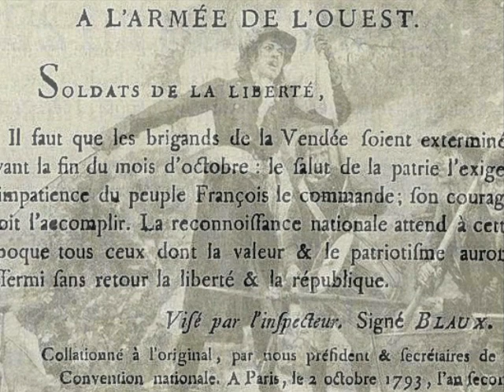The 1st Battle of Cholet - March 15th 1793 - History With Jude